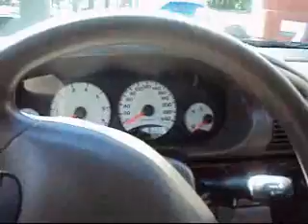DODGE Stratus 2002 + de 20,000 autos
es el portal lider en Mexico, encuentra autos nuevos y usados de todas las marcas asi como noticias del ramo automotriz. Anunciate.